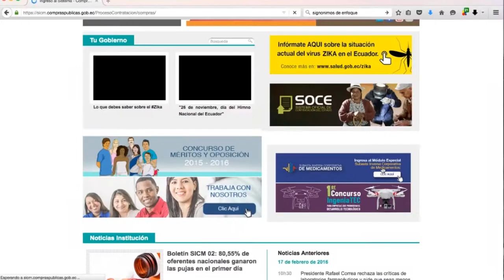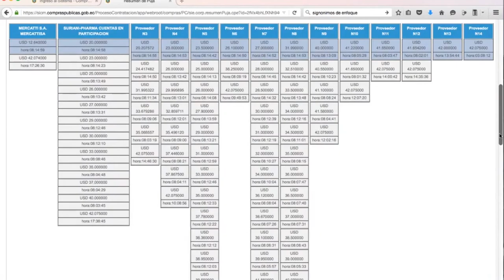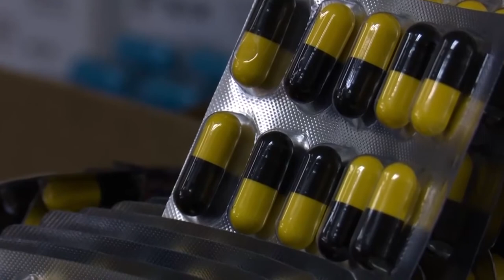Rendición de Cuentas 2016 - SICM y SICAE